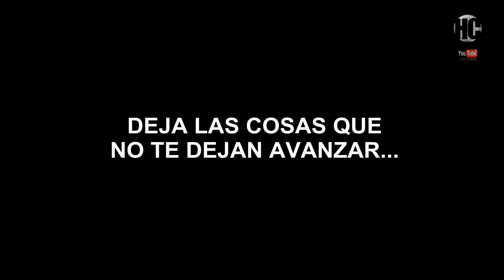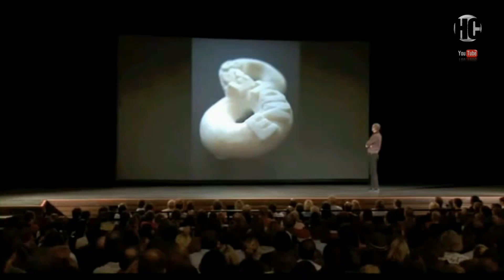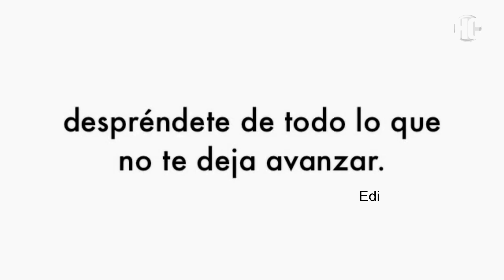LA BARRA DE JABON...Reflexión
Todos tenemos dones dentro, pero hay que descubrirlos, como la escultura que se esconde dentro de una pieza de jabón